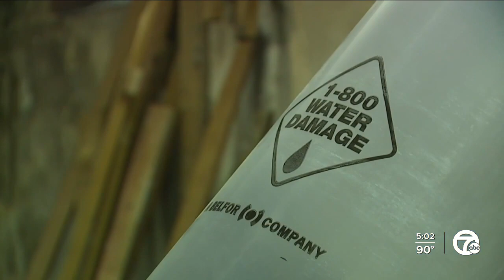Great Lakes Water Authority flood assistance deadline looms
The Great Lakes Water Authority flood assistance deadline is midnight tonight.